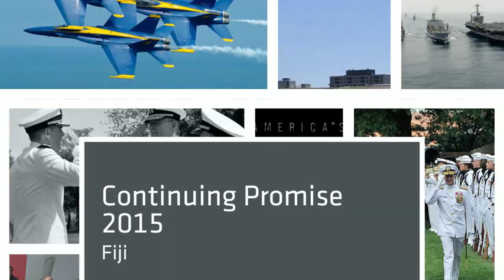U.S. Navy Week In Review June 13-19, 2015